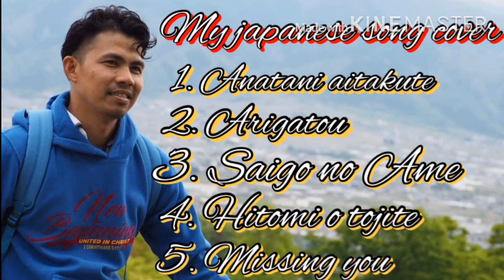japanese song cover compilation